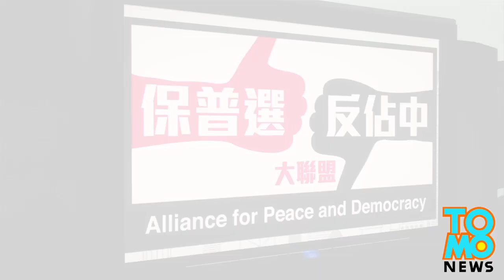الحزب الصيني الحاكم يدعي جمع 1,8مليون صوت ضد تظاهرات مناصري الديمقراطية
ادعاءات بجمع 1,8مليون صوت ضد مناصري الديمقراطية
وقع ما يقارب 1,8مليون مواطن من هونغ كونغ عريضة تطالب بإنهاء الشغب وأطلقوا على نفسهم اسم "تحالف من أجل السلام والديمقراطية"
ويقول ممثل الحركة "روبرت شو" أن التحالف استطاع جمع هذه الأصوات عن طريق الإنترنت والسجن
والمثير للشك أن الحركة لم تقدم هذه اللوائح من التوقيعات المزعومة
وتلتبس الكلمات في بيان التحالف ما بين مناصرة السلام  والقوف إلى جانب رجال الشرطة والشبيحة الذين يبذلون الغالي والنفيس لدعس شعوبهم... عفواً لحماية شعوبهم
إن السيد شو عبارة عن رجل متسلق ورخيص يأمل أن يلحس مؤخرة الباندا الكبير.